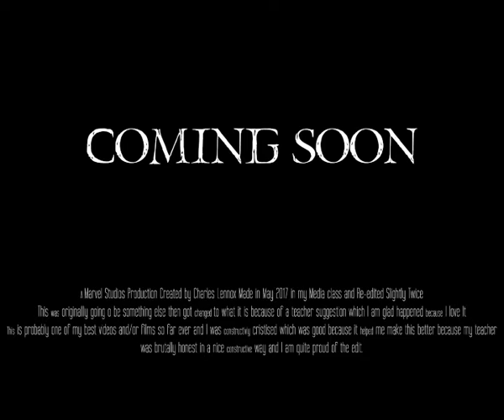Ant-Man Horror Recut Trailer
Hey guys made this in my media class and I wanted to share it with guys hope you love it.

Can't forget courtesy of the Ant-Man Movie go check it out and buy and watch it is a great film.